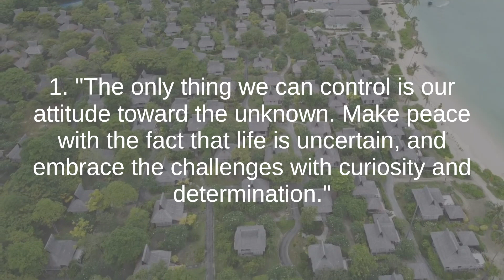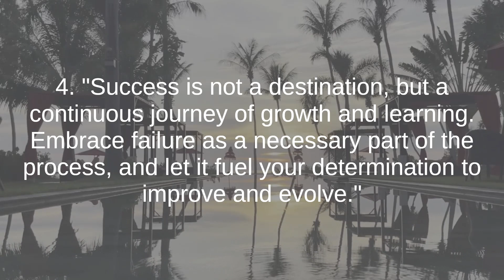Chris Hadfield the best quotes to listen and reflect on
Chris Hadfield is a Canadian astronaut, engineer, and retired Colonel in the Royal Canadian Air Force. Born on August 29, 1959, in Sarnia, Ontario, Canada, Hadfield is widely recognized for his notable achievements in space exploration and his charismatic approach to sharing his experiences with the world.

Hadfield's space career reached new heights during his time as the commander of the International Space Station (ISS) in 2013. He became the first Canadian to command the ISS and earned global recognition for his engaging social media presence, which included captivating videos, photos, and interactions with Earthbound audiences.

His extensive space missions and remarkable accomplishments have made him a prominent figure in the field of astronautics. Hadfield's commitment to science education, space exploration, and public engagement has inspired countless individuals around the world to pursue their dreams and embrace the wonders of the cosmos.

With a warm and personable demeanor, Chris Hadfield has successfully bridged the gap between space exploration and the general public. Through his various speaking engagements, interviews, and media appearances, he continues to inspire and educate people of all ages about the infinite possibilities of human achievement beyond our planet.

Thailand Most Beautiful Touristic Country in The World 4k UHD Video ll Meditation music